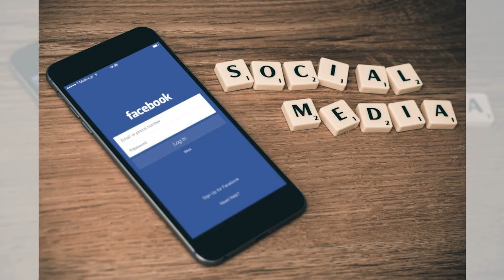AI假日旅行规划师：打造虚拟假期的梦想之旅；AI数字侦察兵：探索网络世界的未知边界；AI虚拟宠物训练师：培养数据宠物的虚拟技能：人工智能20240520